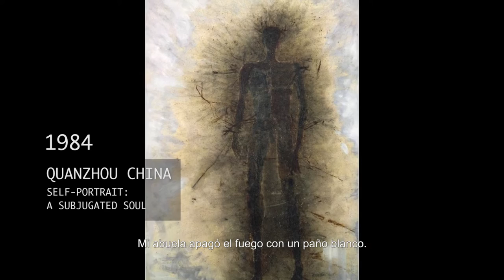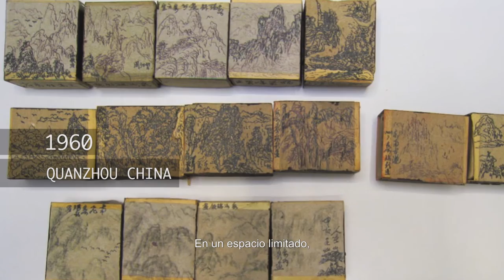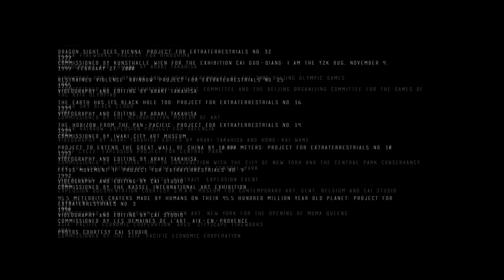Cai Guo Qiang Rewind